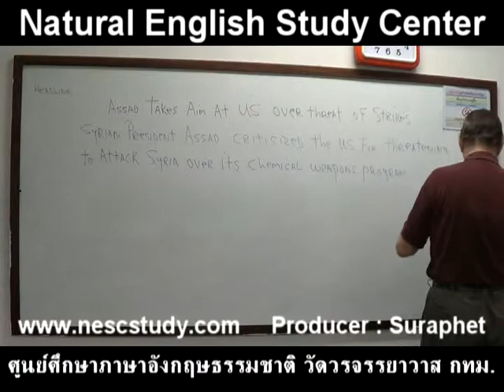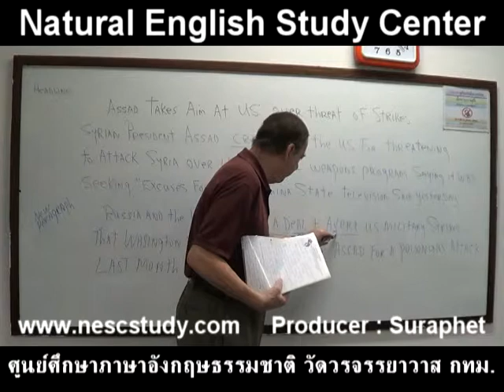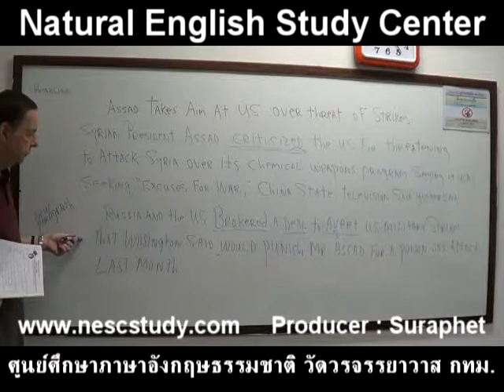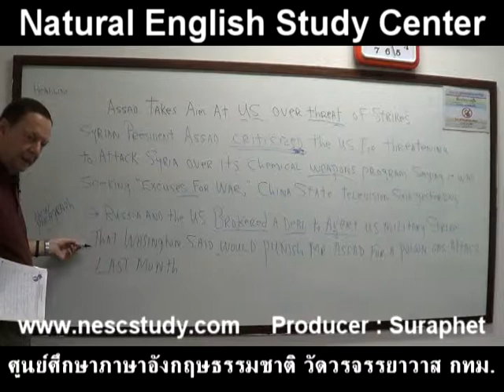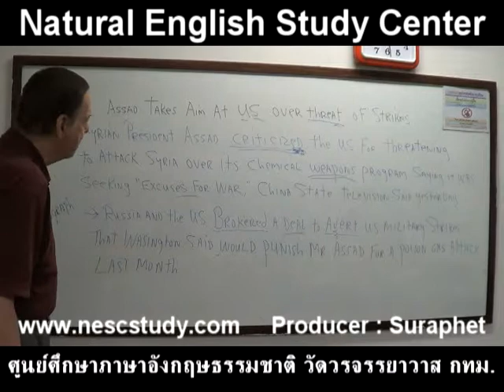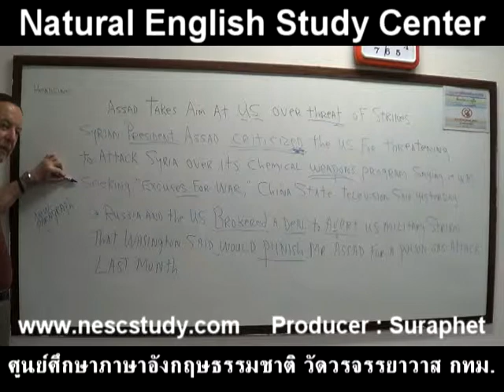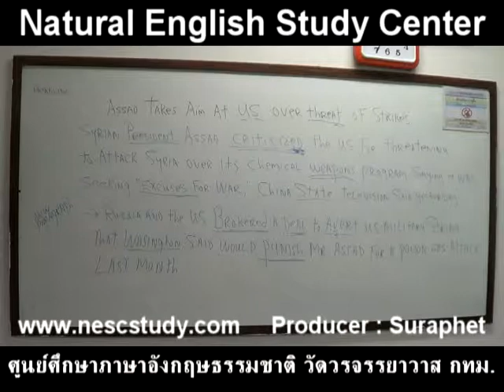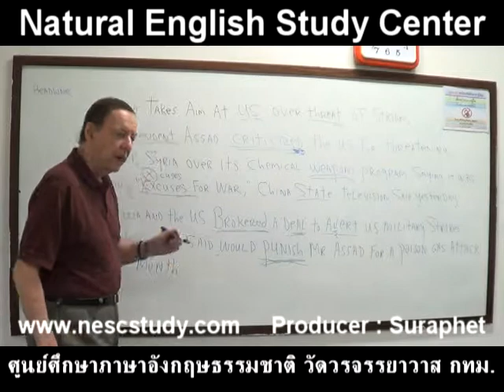suraphet 2406 English Teaching Teacher Jim, USA, 2013